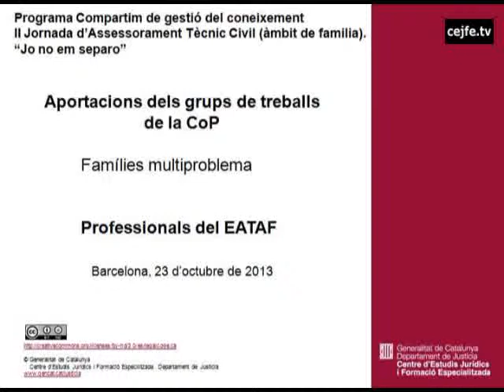Famílies multiproblema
Aportació del grup de treball de la CoP.
II Jornada d'Assessorament Tècnic Civil (àmbit família).